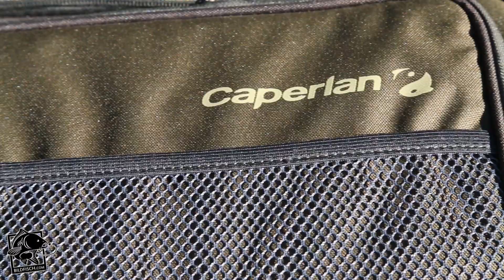CAPERLAN Angeltasche ALL IN ONE BAG Karpfenangeln